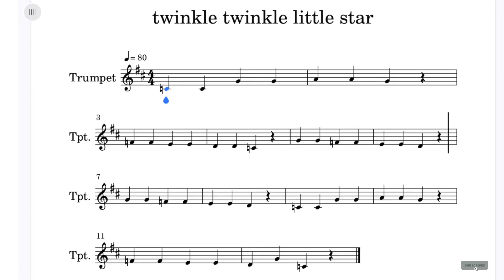Twinkle twinkle little star ⭐️ - sheet music 🎼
Hey I hope you like this video and found it helpful